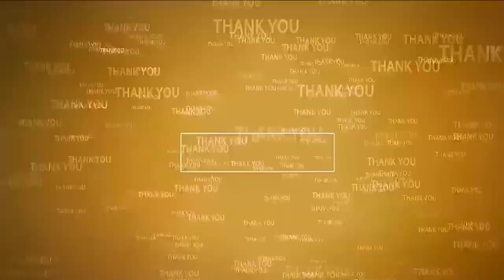బ‌హిరంగ వేలం ఆదాయం రూ.3.20 ల‌క్ష‌లు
- నాయుడుపేట‌లో కోదండ‌రామ‌స్వామి ఆల‌యంలో బ‌హిరంగ వేలం పాట‌